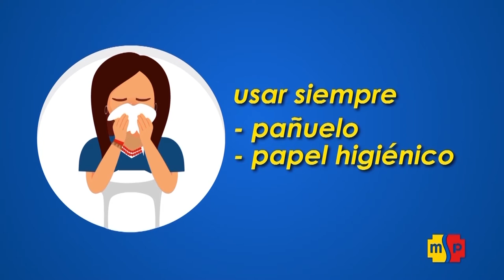Catamayo.- Influenza 2018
ACCIONES EN RESPUESTA A LA ETAPA INVERNAL

En el inicio de la temporada lluviosa, aumenta el riesgo de transmisión de varias enfermedades, por lo que es de vital importancia que la ciudadanía conozca las medidas de prevención que debe implementar en su vida diaria, además de conocer las acciones que realiza la autoridad sanitaria.
El Ministerio de Salud Pública en respuesta a la etapa invernal desarrolla el trabajo de vigilancia, prevención de mosquitos transmisores de dengue, chikungunya y zika,  así como la campaña contra la influenza dirigida a siete a siete  grupos prioritarios:

1) Embarazadas
2) Personal de salud de atención directa al paciente, son el grupo de mayor prioridad;
3) Niños 6 meses a 59 meses de edad,
4) Adultos mayores de 65 años  en adelante,
5) Población privada de libertad
6) Personas con enfermedades crónicas
7) Puérperas.

Recomendaciones generales: Para evitar contraer alguna enfermedad se recomienda estas acciones preventivas:
● No toser con la mano en la boca, sino cubrirse con el ángulo interno del codo o incluso taparse con un pañuelo desechable y botar a la basura.
● Lavarse las manos o hacer uso permanente de desinfectantes a base de alcohol.
● Tener las vacunas al día.
● No tener recipientes con agua y si tiene; lavarlos periódicamente.
● Botar tarrinas y llantas.
● Usar repelentes y mosquiteros.
● Las mujeres embarazadas deben asistir a sus controles prenatales regulares.
● No automedicarse en caso de malestar o fiebre.
● Acudir al centro de salud más cercano en caso de fiebre.
● Usar botas de caucho si va a estar en sembríos y hay inundaciones
Saludos,

Pepe Simancas
Community Manager